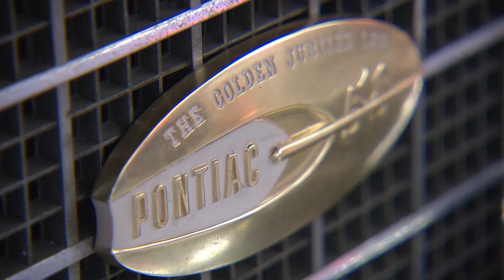1958 Pontiac Star Chief Sedan — Otto's US-Garage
In der wilden Chrom-und Flossenzeit bildeten die 58er Pontiac Modelle von GM ein interessantes Angebot. Unser US-Car-Liebhaber Jo zeigt uns den Star Chief – den teuersten Sedan von Pontiac mit zeitgenössischem Continental-Kit! Heute totaler Kult!